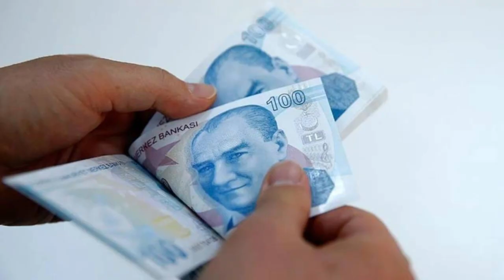Emeklilere Ek Zam Müjdesi! Ne Zaman Açıklanacak?